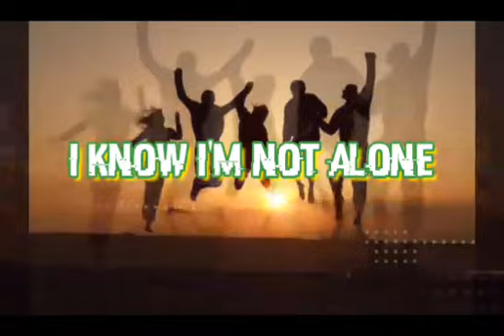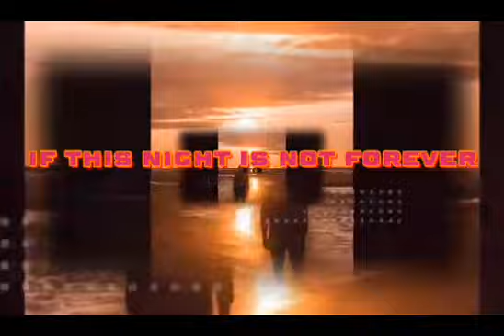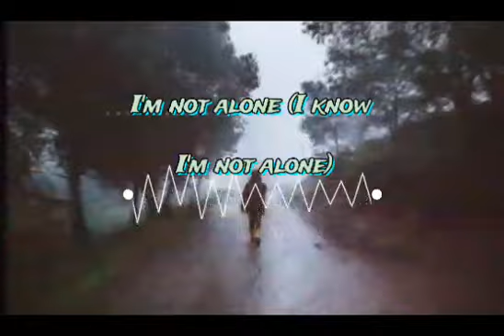Alan Walker Alone lyrics video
Anywhere, whenever
Unconscious mind
Anywhere, whenever
Source: Musixmatch